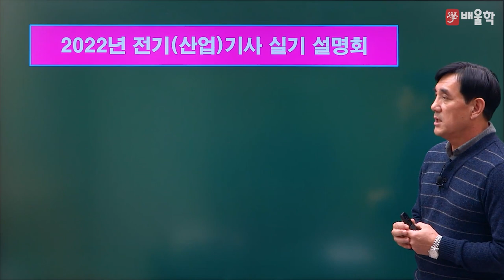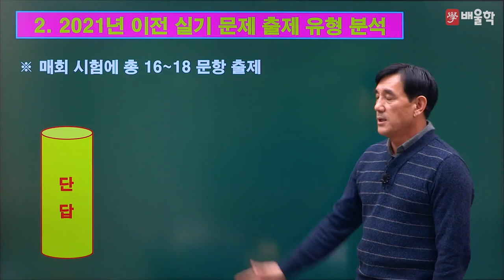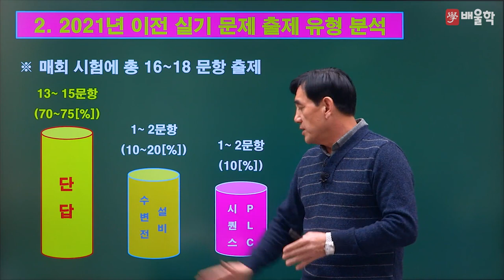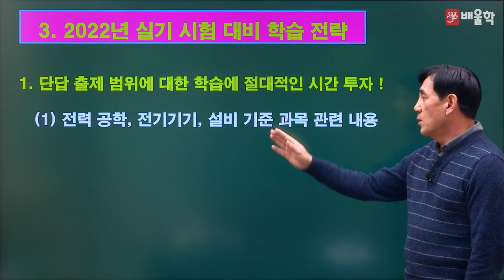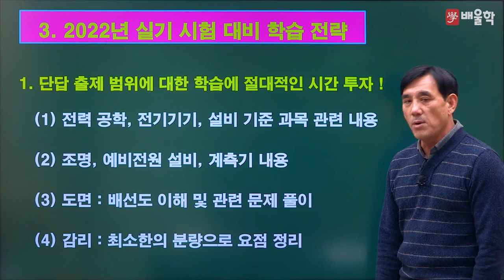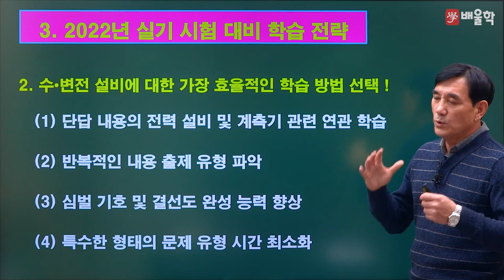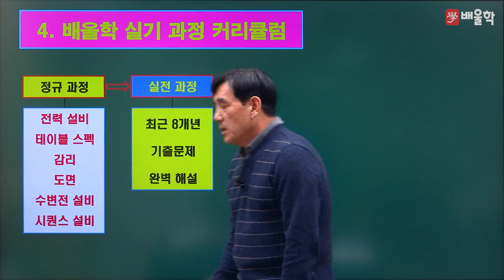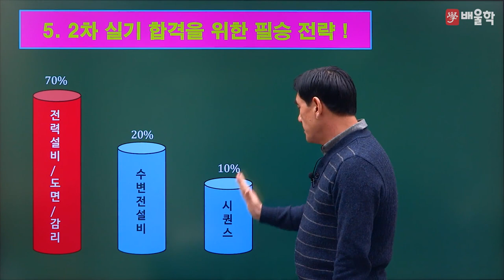[전기기사 실기] 2022 대비 전기기사 실기 합격전략설명회 - 윤석만 교수님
수강만족도 98점, 발송배전기술사 배울학 윤석만 교수님의
2022년 대비 전기(산업)기사 실기 합격전략설명회

전기(산업)기사 시험에 대한 모.든.것!

전기기사, 전기, 전기산업기사, 전기산업기사필기, 전기기사필기, 전자공학과, 전기기사난이도, 전기기사실기, 전기자격증, 전기기사자격증, 전기전자공학과, 전기산업기사실기, 전기기사연봉, 전기기사일정, 전기기사자격요건, 전자기사, 전기기사합격률, 전기산업기사응시자격, 전기산업기사시험일정, 전기기사응시자격, 전기기사인강, 전기기사시험, 전기산업기사자격, 전기기사시험일정, 전자공학, 전기기사취업, 전기기사과목, 전기기사접수, 전기산업기사난이도, 전기기사시험시간, 전기산업기사합격률, 전기관련자격증, 전기기사필기접수, 전기기사자격, 전기기사원서접수, 전기기사기출문제, 전기기사책, 전기산업기사일정, 전기기사인강추천, 전기기기, 전기기사기출문제집, 전기기사필기과년도, 전기기사과년도, 전기기사기출, 전기기사교재, 전기기사필기합격률, 전기산업기사취업, 전기기사공부순서, 전기기사신청, 전기기사한번에합격하기, 전기기사실기과년도, 전기산업기사기출문제, 전기산업기사과목, 전기산업기사인강, 전기기사필기기출문제집, 전기기사필기기출, 전기기사전기공사기사, 전기공사자격증, 전기산업기사필기과목, 전기기사강의, 전자기사실기, 전기기사시험과목, 전기산업기사책, 전기기사필기과목, 전기자격증종류, 전기기사관련학과, 전기기사실기합격률, 전기기사필기시험, 전기산업기사자격증, 전기기사전기산업기사, 전기기초, 전기산업기사자격요건, 전기기사시험자격, 전기기사실기과년도기출문제, 전기산업기사과년도, 전기기사자격증시험, 전기기사필기책, 전기산업기사시험, 전기기사준비기간, 전기인강, 전기기사독학, 전기기사채용, 전기산업기사연봉, 전기산업기사필기책, 전기기사필기기출문제, 전기기사문제, 전기산업기사실기과년도기출문제, 전기기사산업기사, 전기기사실기과목, 전기산업기사필기과년도, 전기기사공부법, 전기기사실기일정, 전기기사실기시험, 전기기사문제집, 전기산업기사기출, 전기산업기사교재, 전기산업기사필기시험, 전기기사회로이론, 전기기사공부기간, 전기산업기사실기과년도, 전기산업기사필기기출문제, 전기공사기사전기기사, 전기기사실기책, 전기기사책추천, 전기기사무료강의, 전기기사공부, 전기기사합격, 전기기사실기인강, 전기기사실기문제, 전기기사필기시험일정, 전기산업기사독학, 전기기사실기기출, 전기산업기사필기시험일정, 전기산업기사기출문제집, 전기기사무료인강, 전기기사요약, 전기기사실기교재, 전기기사필기교재, 전기기사실기기출문제, 전기기사합격수기, 전기기사합격후기, 전기산업기사책추천, 전기산업기사준비기, 전기산업기사필기기출, 전기기사실기시험일정, 전기산업기사인강추천, 전기기사공부방법, 전기기사교재추천, 전기기사실기단답, 전기산업기사필기교재, 전기산업기사실기과목, 전기산업기사공부법, 전기산업기사강의, 전기기사필기공부, 전기산업기사공부, 전기산업기사필기기출문제집, 전기기사과년도문제해설, 전기기사요약집, 전기기사요점정리, 전기기사이론, 전기기사준비, 전기산업기사문제, 전기기사실기이론, 전기공사산업기사과목, 전기기사필기책추천, 전기산업기사문제집, 전기자격증시험, 전기산업기사공부방법, 전기기사필기문제집